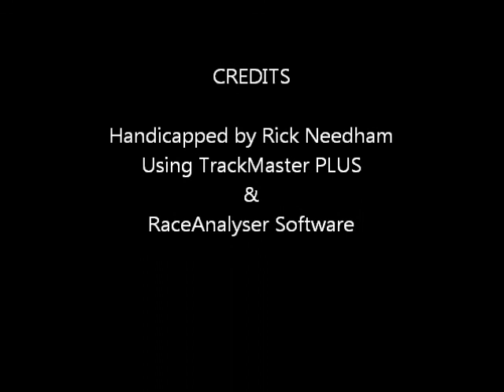Race #3 - Santa Anita - Anoakia Stakes - 10/22/2011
Race #3 - Santa Anita Park - $65,000.00 Anoakia Stakes - Saturday October 22, 2011 + bonus longshots